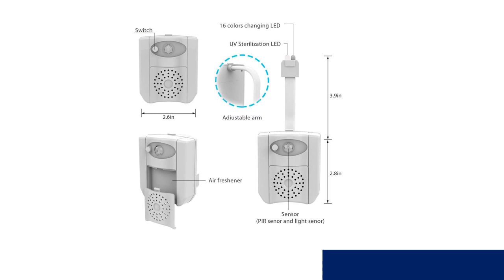Best toilet night light under 50$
Description:
LED Night Light Sensor Led Toilet Night Light Bulb Home Decorative Lighting Lamp 1W Waterproof USB Rechargeable Color Changing.
Water Tap Night-light LED lampen Originality Small Night-light Restore Ancient Desk Lamp USB charger Lamp Promotion toilet light.